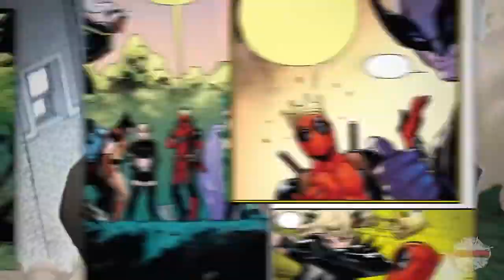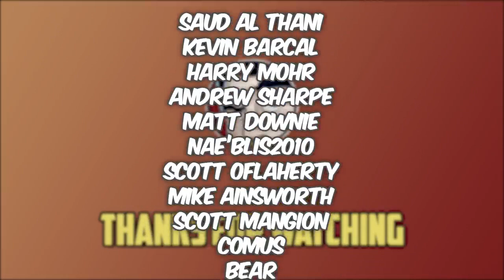Deadpool The King Of The Monsters - Full Story From Comicstorian